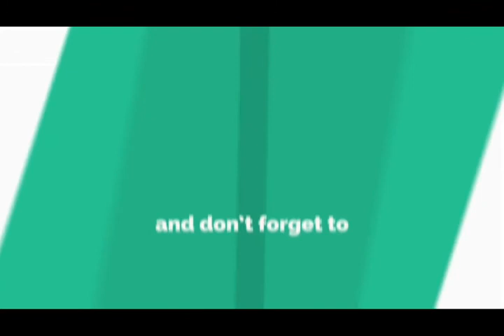latest hollywood best action movie clip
za movies clips
                            za movies clips
                                                           za movies clips
                                                                                        za movies clips

za movies clips in this video avenger end game action clip and ending scene off end game.

za movies clips
                            za movies clips
                                                           za movies clips
                                                                                        za movies clips